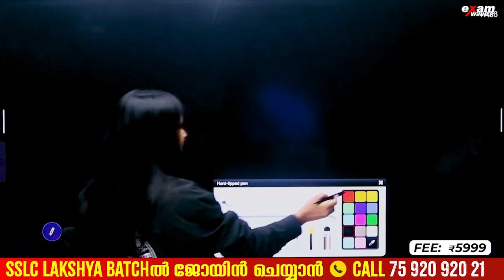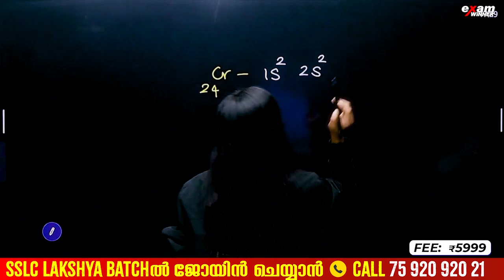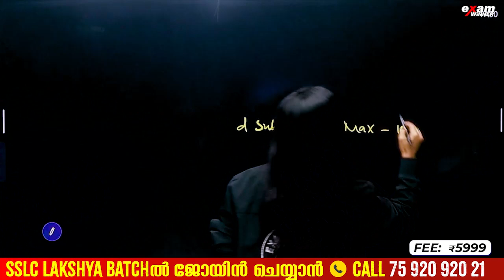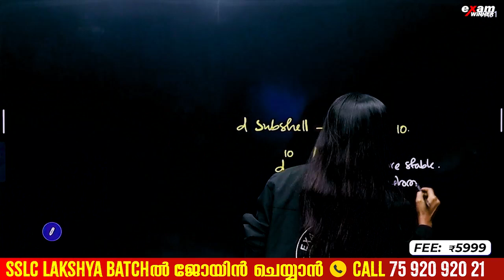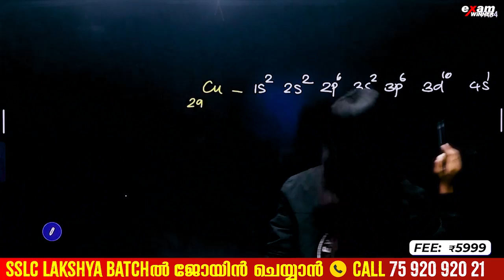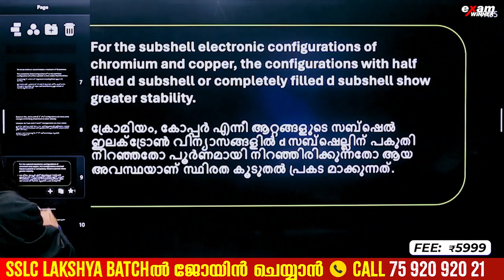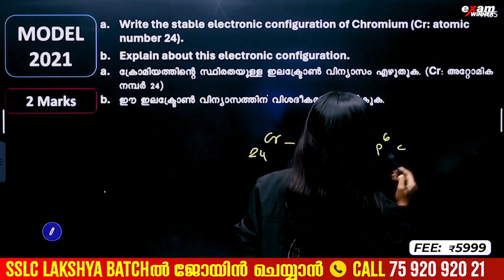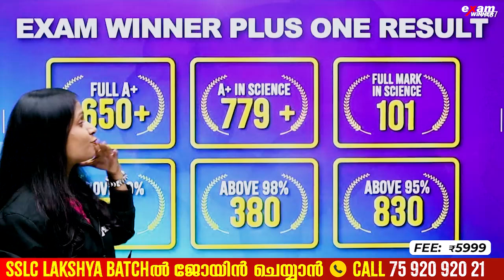SSLC Chemistry | Chapter 1 | Periodic Table Part 2 | Chromium and Copper | Exam Winner SSLC